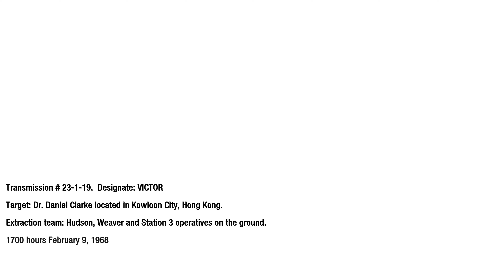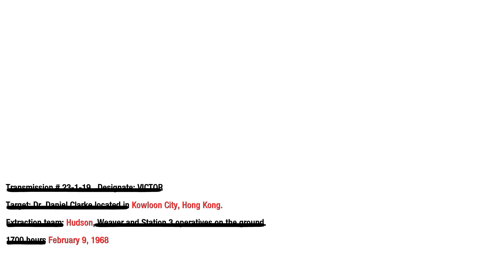Call of Duty Black OPS Level 07. "Numbers" - Escape Dragovic's men with Dr. Clarke.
Hai, Hello And Welcome To DR Gamers Channel.
  I am Youtuber/Streamer/Entertainer.
💎 My Dream To Achieve 5000 Subscribers..Help Me To Achieve My Dream:)

GAMES CURRENTLY PLAYING:
1.Call of Duty
2.PUBG Mobile
3.Battlegrounds
4.Grand Theft

Missions:-
Call of Duty: Black Ops contains fifteen single player levels.

1. "Operation 40" - Escape police forces and assassinate Fidel Castro.
2. "Vorkuta" - Participate in the Vorkuta prison break.
3. "U.S.D.D." - Tour the Pentagon and meet John F. Kennedy.
4. "Executive Order" - Rescue Weaver and stop the launch of the Soyuz 2.
5. "S.O.G." - Defend the Khe Sanh military camp.
6. "The Defector" - Extract the Russian defector.
7. "Numbers" - Escape Dragovic's men with Dr. Clarke.
8. "Project Nova" - Extract Steiner and destroy the ship containing Nova 6.
9. "Victor Charlie" - Battle Viet Cong forces in the Vietnamese jungle.
10. "Crash Site" - Locate the downed Soviet cargo plane containing Nova 6.
11. "WMD" - Infiltrate a Soviet base in the Ural Mountains.
12. "Payback" - Escape the Viet Cong complex and confront Kravchenko.
13. "Rebirth" - Relive the efforts to extract Steiner from both Mason and Hudson's perspectives.
14. "Revelations" - Discover the truth behind the numbers.
15. "Redemption" - Destroy the broadcast station and confront Dragovic.

My System Specifications:
Monitor: Mani Display LG 4K 27 Inches and Second Display HP ES27 Inches IPS Monitor.
Mother Board: GIGABYTE Z590 AORUS Xtreme Motherboard.
Processor: 11th Gen Intel Core Series Processors.
Thermal take TH240 Water Cooler with ARGB Sync & Controller.
Ram: G.SKILL Trident Z Neo Series 64GB DDR4.
Graphic Card: GIGABYTE Nvidia GeForce RTX 3060 Gaming OC 12GB GDDR6 Graphics Card.
SMPS: Cooler Master MWE 1050 Gold V2 Power Supply - Fully Modular.
SSD: AORUS GIGABYTE GIGABYTE GP-AG41TB Gen4 SSD 1TB.
Hard Disk: Seagate 4TB Internal Harddisk.
Capture Card: Elgato 4K60 Pro MK.2 PCIe Capture Card.
Cabinet: Thermaltake H200 Tempered Glass RGB Light Strip ATX Mid Tower Case with One 120mm Rear Fan Pre-Installed CA-1M3-00M1WN-00, Window, RGB.
Camera: OnePlus Full HD Resolution Camera.
Mic: FIFINE Gaming Streaming USB PC Microphone.
Headset: One Plus Pro.
Key Board: Corsair K55 RGB PRO USB Gaming Keyboard and Mouse.
Mouse Pad: Tukzer RGB Gaming Mouse Pad with 4 USB HUB
Alexa: Echo Dot (4th Gen, 2020 release) with clock | Next generation smart speaker with powerful bass, LED display and Alexa (Blue)